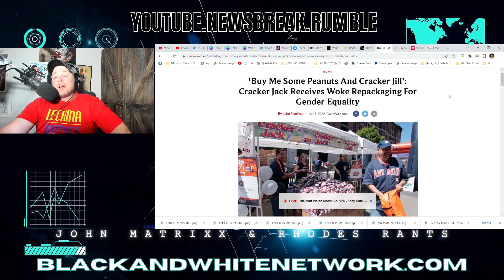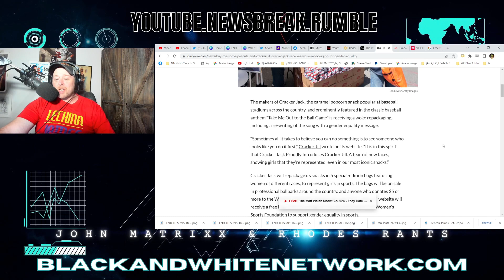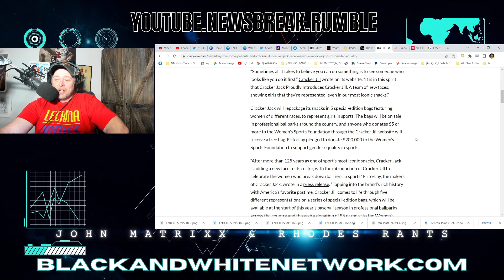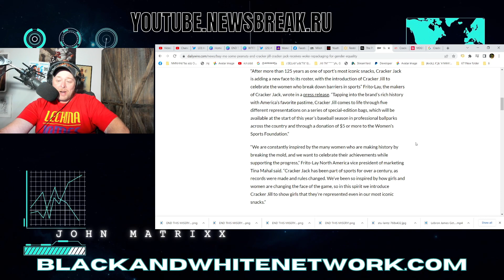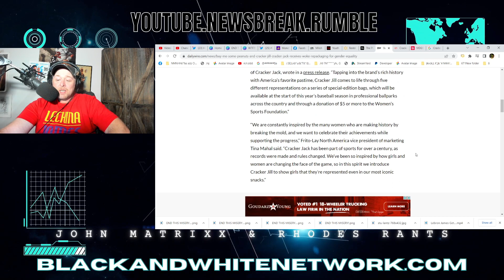Cracker Jack GOES WOKE! MEET CRACKER JILL! You Can THANK Pepsi & Frito Lay INSANITY!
Cracker Jack GOES WOKE! MEET CRACKER JILL! You Can THANK Pepsi & Frito Lay INSANITY! Take Me Out To The Ballgame has been modified as well.  On the eve of Major League Baseball's return.